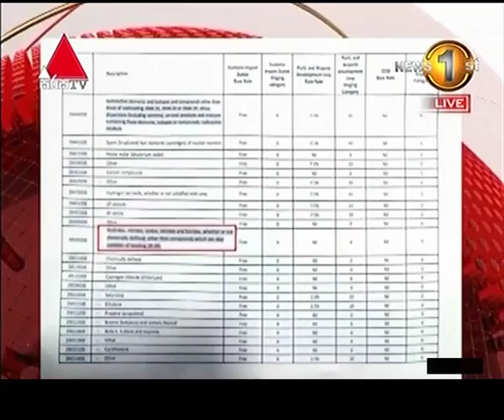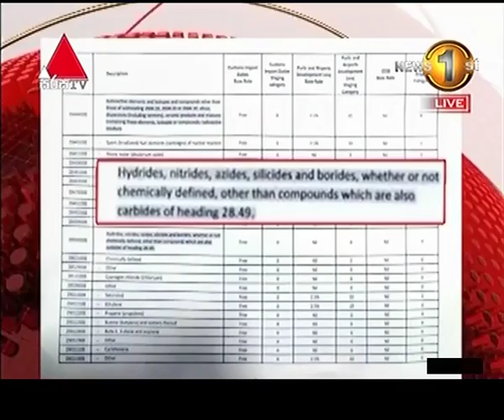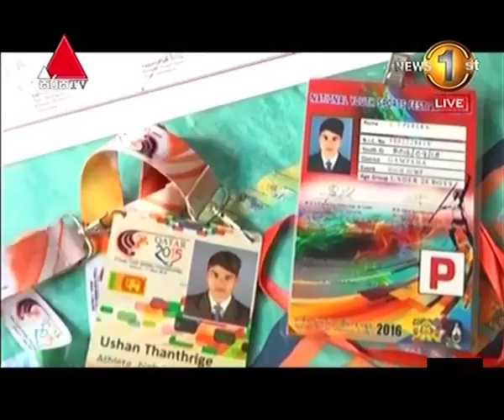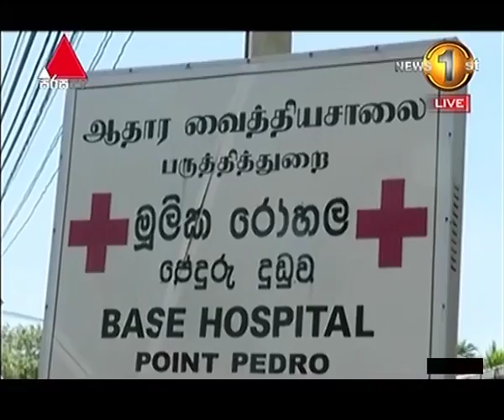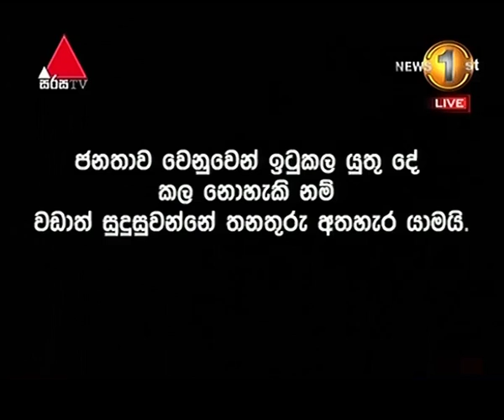News 1st: Prime Time Sinhala News - 7 PM | (16-08-2018)